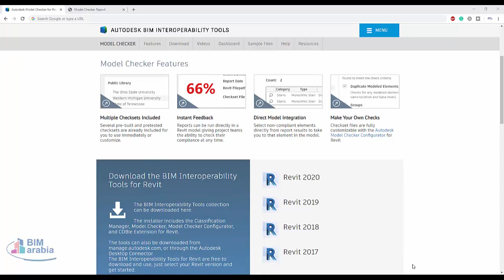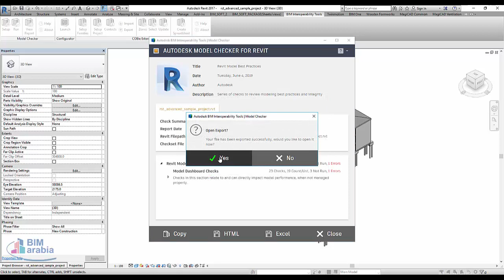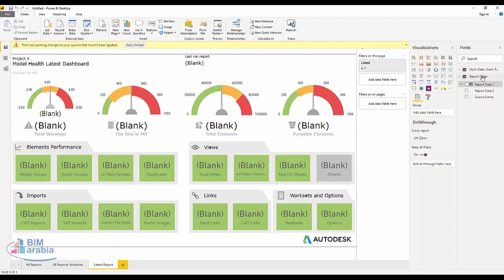Revit Model Health Dashboard Sample in a data visualization application microsoft power bi